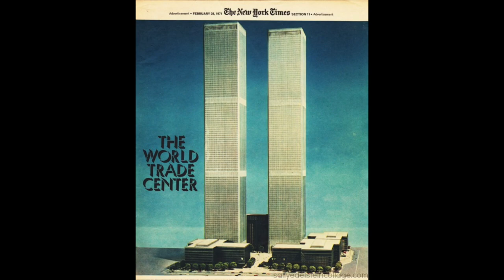Evolution of the twin towers of wtc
Hello, there's a short video of the evolution of the twin towers of the World Trade Center.

9/11 never forget.